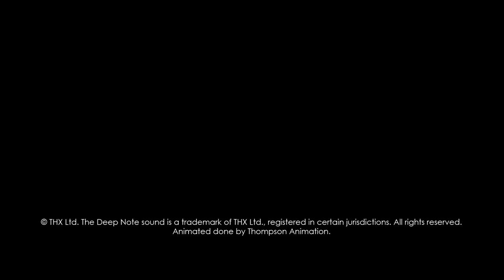THX Fan Trailer - Epic (PROTOTYPE)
done by Blender 2.79

THX belongs to THX ltd. and Razer Inc.